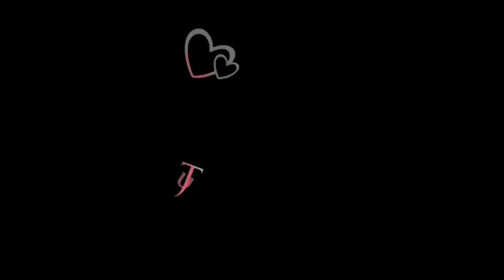Pyar Karte Ho Na - Gay Love Status/ Gay WhatsApp Status Download 2021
This is a brand new channel for Indian Gay Men who are not able to reveal their stories to anyone.